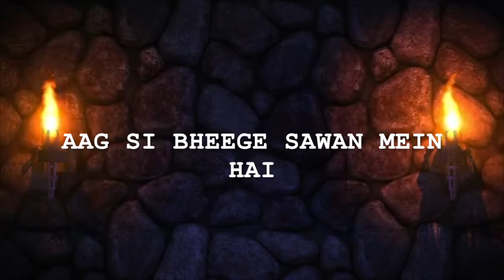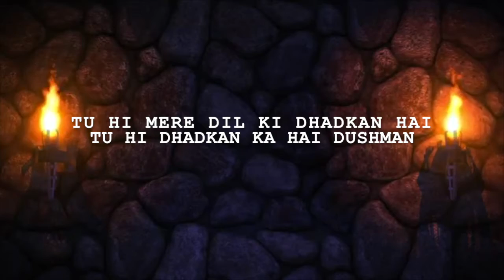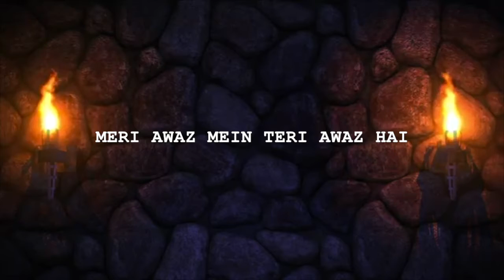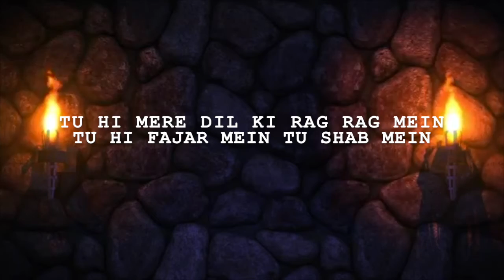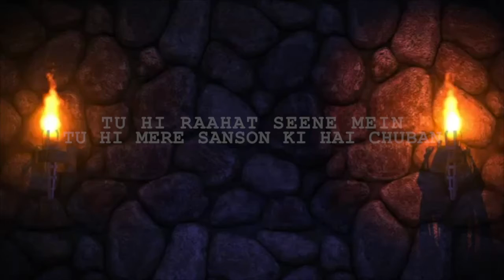OST :Dushman E Jaan | Soch The Band (Adnan Dhool) | ARY DIGITAL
Its a lyrical video of drama serial DUSHMAN E JAAN
starring :Mohib Mirza,Madiha Imam,Saba Hameed

Audio Credits
Vocals:Adnan Dhool
Composed & Produced by:Adnan Dhool & Rabi Ahmad(SOCH)
Lyrics:Wasi Shah
Guitars:Rabi Ahmad
Sarangi:Zohaib